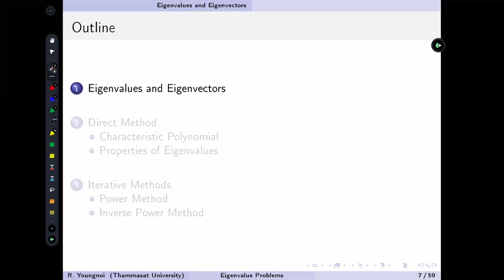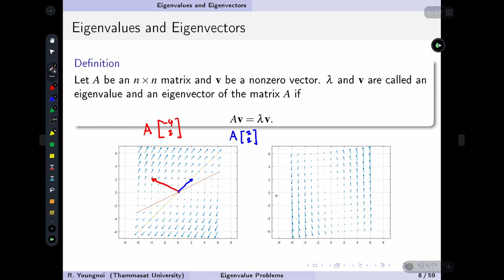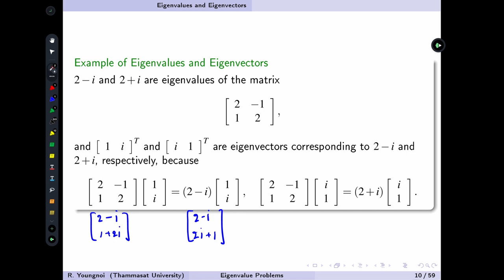Eigenvalue Problems: 2 Definition of Eigenvalues and Eigenvectors